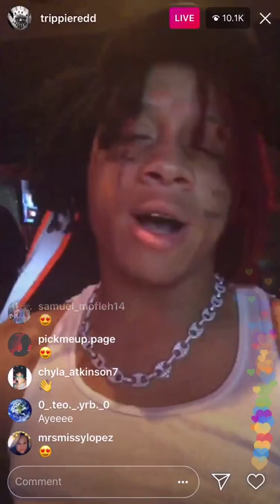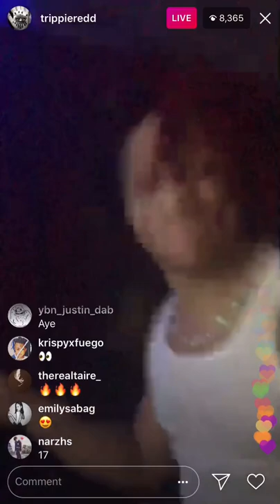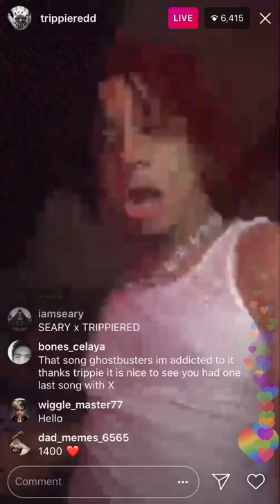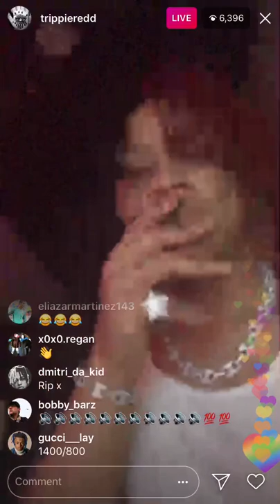Trippie Redd - BANG!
Trippie Redd Unreleased Song "BANG"